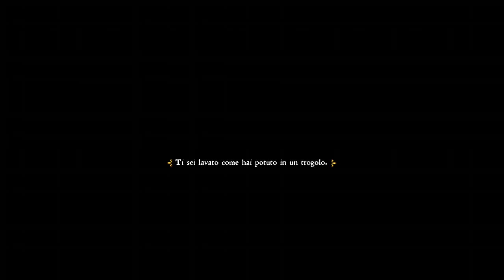Kingdom Come Deliverance Missione trova la birra e la carne per il campo